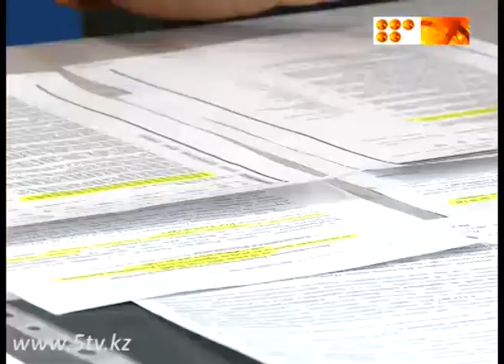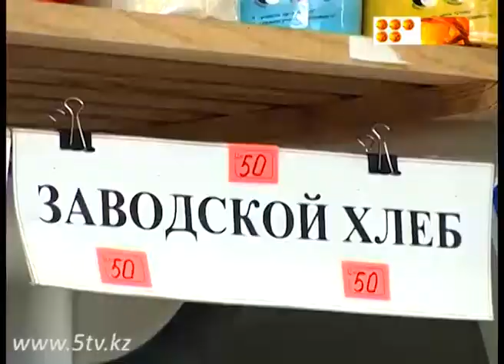В Казахстане нет законов, устанавливающих цену на социальный хлеб